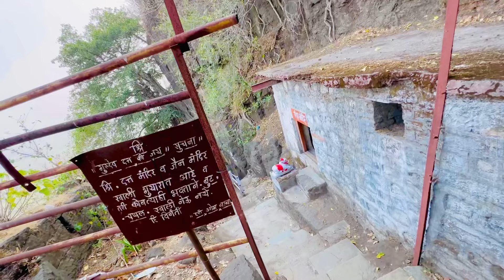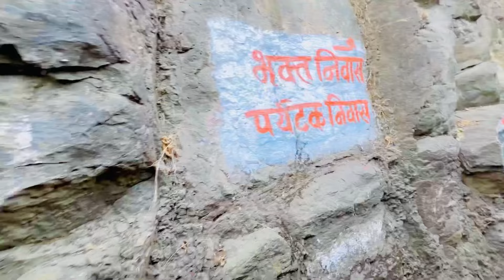घरच्यांना वैतागून आलो लांब निघून 😱